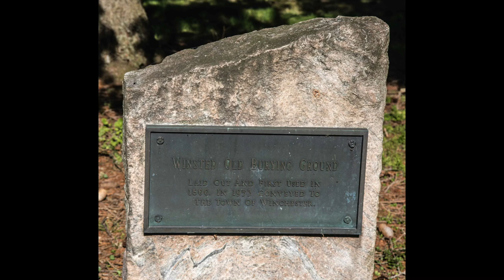William S Holabird Monument & Fence, Winsted CT